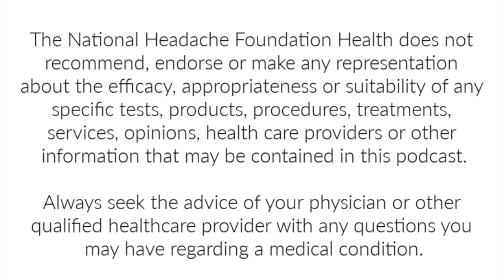NSAID and Migraine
Episode 26: Dr. Vincent Martin and Dr. Lindsay Weitzel discuss non-steroidal anti-inflammatory drugs (NSAID) and their role in treating migraine and chronic headache.